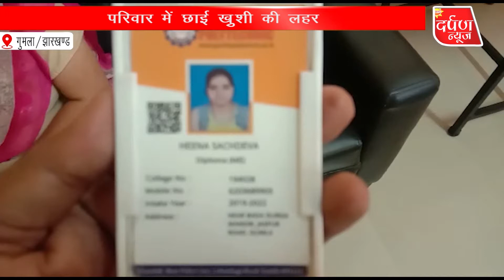परिवार में छाई ख़ुशी की लहर | Gumla पॉलिटेक्निक की छात्रा का टाटा स्टील लिमिटेड में हुआ चयन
praatahdarpannews